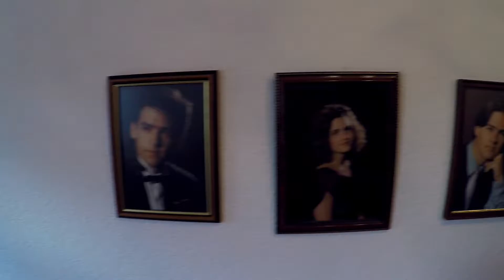The Journey Continues...Settling in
Got to see some people who influenced our lives earlier on at a class reunion.  Then some quality time with Grandma and Grandpa...feeding chickens.